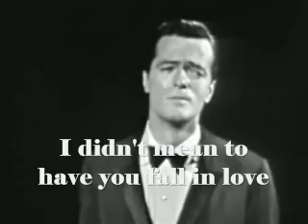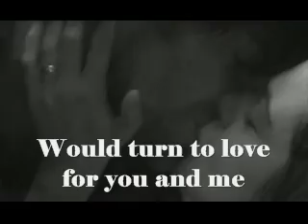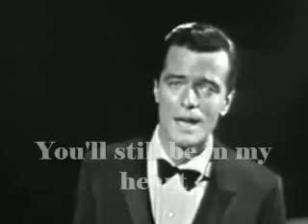Robert Goulet – My love forgive me (1964)